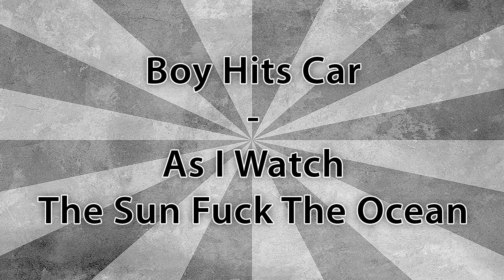Babbel-Net Podcast #104 - Boy Hits Car watched the sun fuck the ocean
Ungewollterweise musste wir für einen Monat pausieren und uns anderen Dingen abseits des Podcasts widmen. Deswegen fiel eine Episode ins Wasser, aber nun sind wir wieder da und das zudem an einem neuen Standort. Unser alter Blog bei Wordpress ist nun Geschichte, denn wir sind unter die "Blogger" gegangen und veröffentlichen unsere Podcasts und Videos von jetzt an unter der alt bekannten Url babbel-net.com bei Google. Zudem haben wir unseren Tumblr Blog überarbeitet und somit eine Alternative zum Hauptblog geschaffen, damit im Falle eines Falles ein Option noch online ist, wenn die Andere mal ausfallen sollte. Stellt sich nun die Frage, was wir uns bei der Hitze für euch angetan haben? Hmm... das chaotische Duo hast sich für euch den brandneuen Louis Leterrier (The Transporter, Transporter 2, Der unglaubliche Hulk, Kampf der Titanen) Film "Die Unfassbaren - Now You See Me" mit Isla Fisher, Jesse Eisenberg, Woody Harrelson und Dave Fanco angeschaut und wird euch in Folge #104 erzählen, ob sich die unfassbare Mischung aus "Ocean's Eleven" (2001) und "The Illusionist" (2006) wirklich lohnt. Wenn wir uns schon als Strafe für den Monat Pause durch die Hitze quälen, dann dürfen wir zwischenzeitlich die eine oder andere Erfrischungspause einwerfen, die mit guter Musik gefüllt ist. Für euch hauen in dieser Episode die Post-Hardcoreband Strangers To Wolves aus Cleveland, Ohio und die Alternative Rock- bzw. Lovecoreband Boy Hits Car aus Los Angeles, California in die Saiten. Erstere steht noch am Anfang ihrer Karriere und wird euch zwei Songs ihrer zweiten EP "Lost Boys" präsentieren und letztere feiert hier mit euch ihr 20 jähriges Bandbestehen nach. Das fünfte Album der Band befindet sich zwar bereits in den Starlöchern, aber zur Feier des Tages gibt es zwei ihrer Kultsongs zu hören. Keine Sorge, das neue Material von Boy Hits Car gibt es demnächst bei uns im Podcast. Beide Bands haben für uns jeweils ein Video aufgenommen und die präsentieren wir euch jetzt. Somit vielen lieben Dank an Cregg, Bill und Mike von Boy Hits Car und Chris, Andrew, Marcus und Cameron von Strangers To Wolves. Thank you very much and Prost, guys :) Euch viel Spaß beim Schauen und bis nächste Woche Sonntag, wenn es mit Folge #105 hier im Gemischtwarenladen weitergeht.

Video: Babbel-Net & Boy Hits Car
Künstler: Boy Hits Car
Song: As I Watch The Sun Fuck The Ocean *
Intro: Benkei *
Intermission: The Sound Of A Breaking Heart ²
Outro: Dreams (Of Foreign Metabolic Circumstance) ³
² CD
³ CD

Links:
Boy Hits Car: